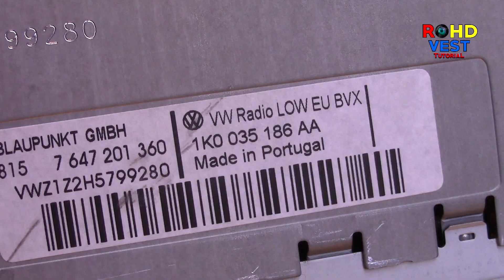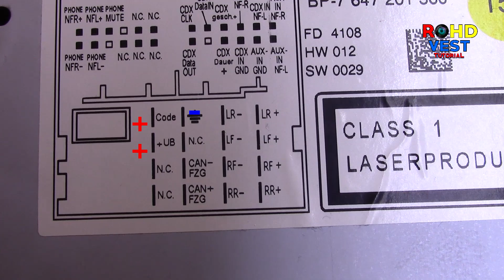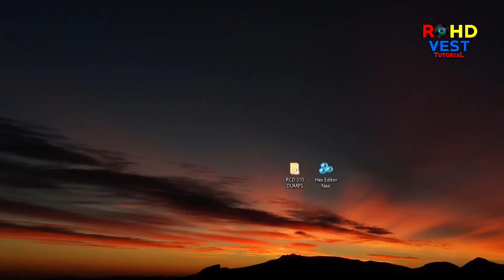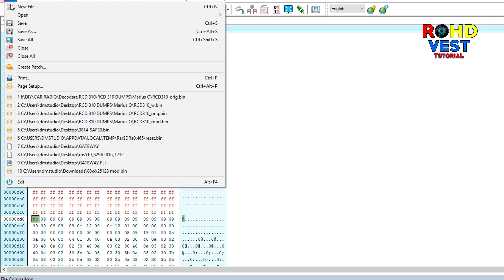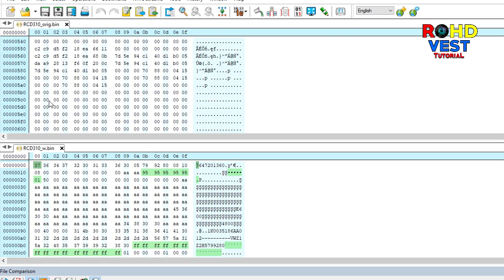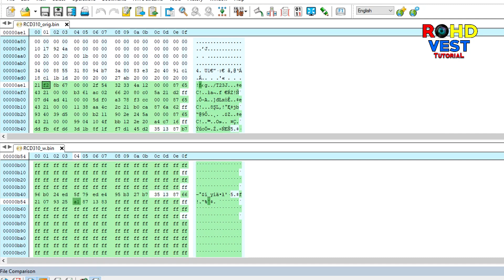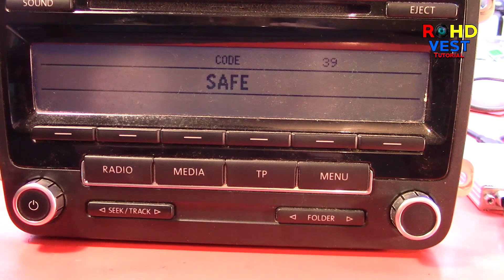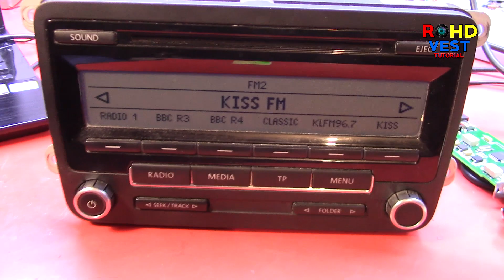How I found the PIN code for a RCD310 Blaupunkt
or press the YouTube Super thanks button

1 XOR 1 = 0 (!)
2 XOR 1 = 3

In acest clip o sa vedeti cum am gasit codul de securitate la un radio RCD310.
Aveti nevoie de un programator pentru memoria 95128, o sursa de alimentare, instrumente de lipit, calculatorul din windows, un editor hex si ceva timp liber.